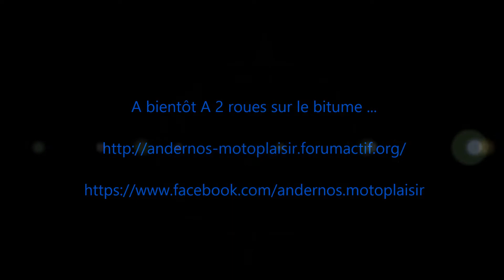2015-02-23 Eric Qualité HD - Andernos Moto Plaisir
Eric Montage HD avec windows movie maker